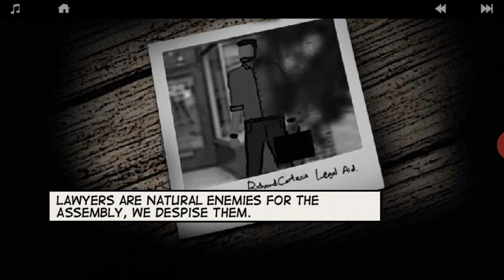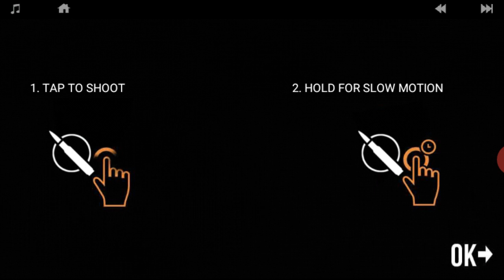Lonewolf Sniper - Part 1 - LUCKIEST SHOT OF MY LIFE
I got too lucky mid video when I was try to hold slow motion and accidentally shot and got lucky enough to get a headshot 🤣🤣🤣🤯